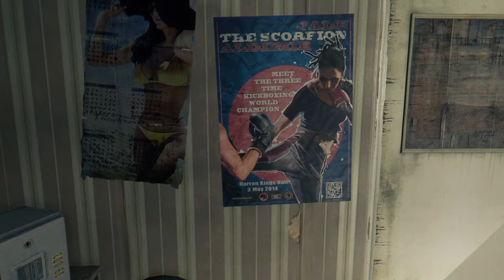DyingLight Roleplay origins #3